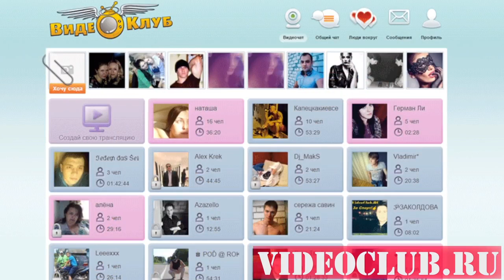ЗАПРЕТНЫЕ КАДРЫ, ради которых пришлось НАРУШИТЬ ЗАКОН Интересные факты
ЗАПРЕТНЫЕ КАДРЫ